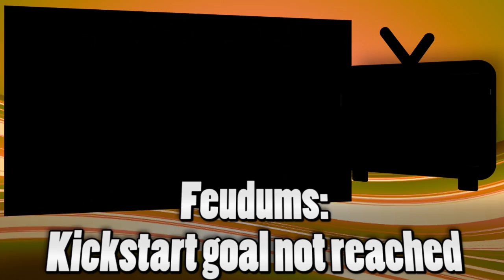MMO-Play Weekly - June 6th 2016: Dark Star Thresh, FF XIV Info, & More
Final Fantasy XIV: Revenge of the Horde